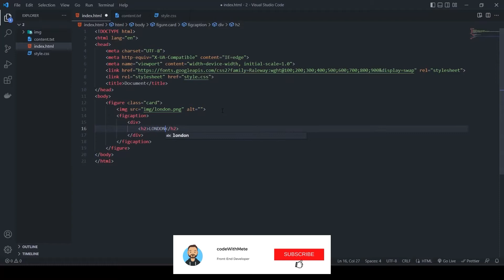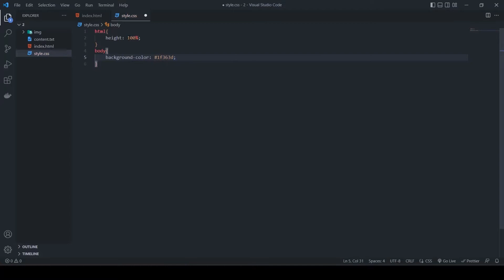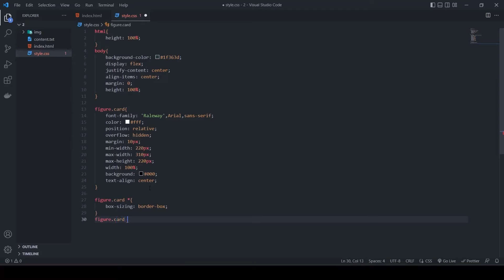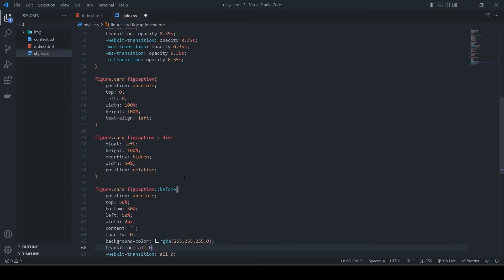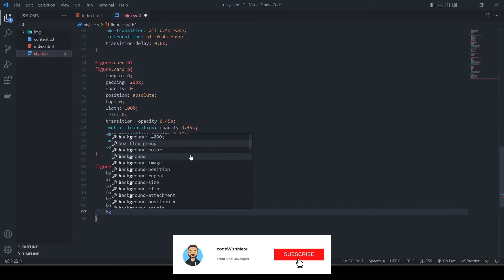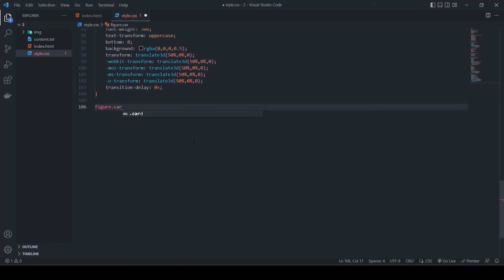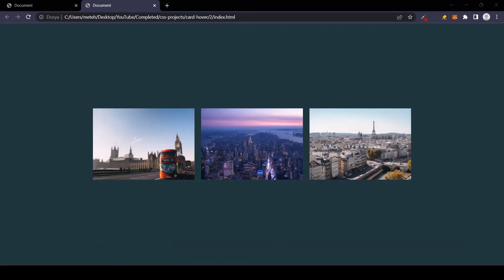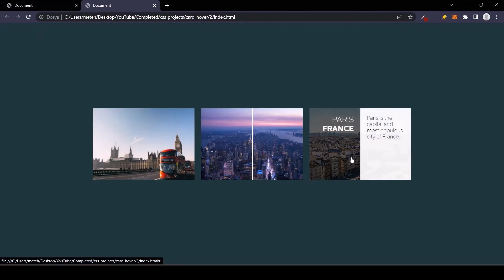CSS Awesome Card Hover Effects with Caption